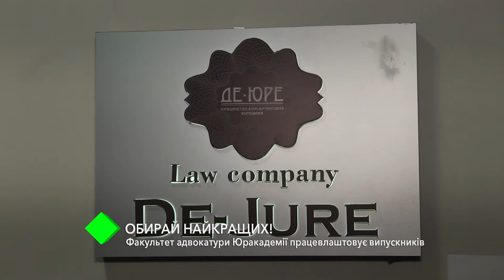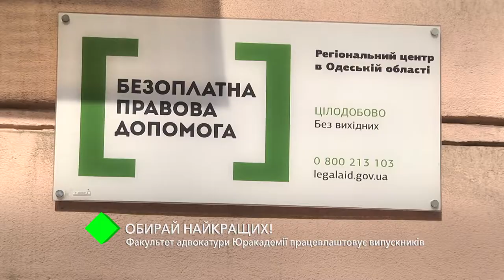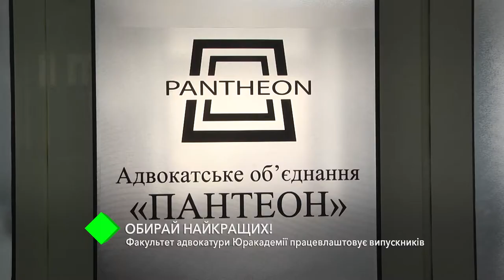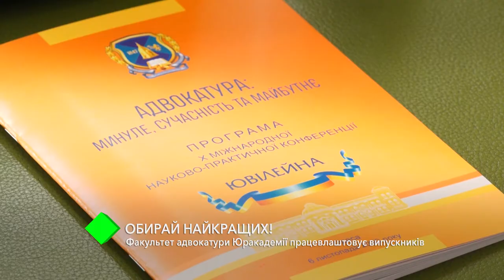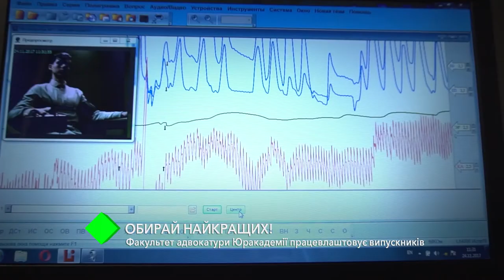Факультет адвокатуры Одесской Юракадемии трудоустраивает выпускников